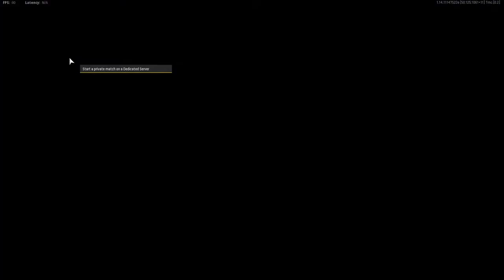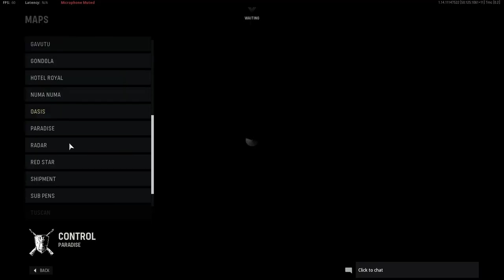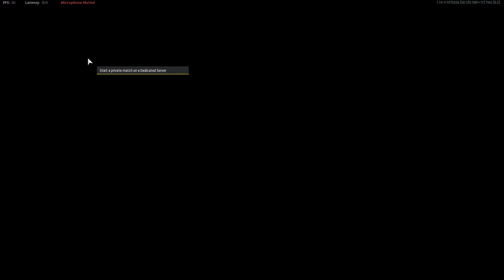SEU vs. CSUN